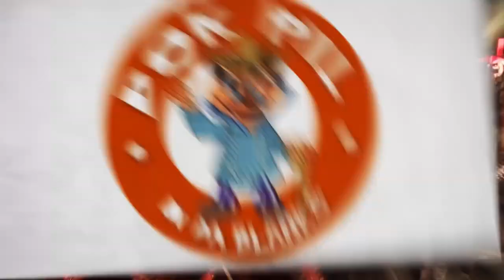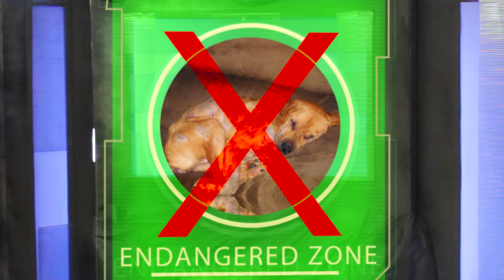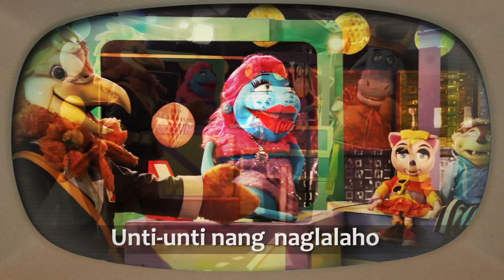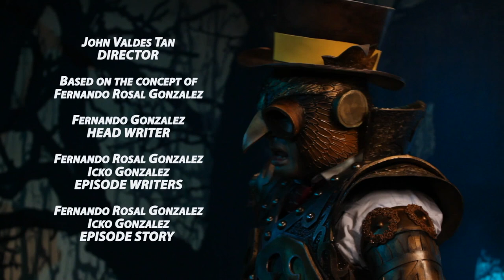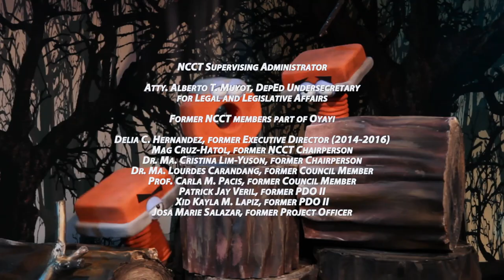Oyayi Episode 5 - NAWAWALA SI TARSIERA! (FINDING TARSIERA) - Full Episode (Official HD Version)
HOMESCHOOL DISCUSSIONS AVAILABLE IN FILIPINO AND ENGLISH

NAWAWALA SI TARSIERA! (FINDING TARSIERA)
Oh no! Tarsiera is missing and all of her friends set out to find her. Will they solve the mystery behind her disappearance?

EPISODE 5: Nawawala Si Tarsiera! (TAGALOG)

GRADES 1-3

Bago ang Pagpapanood sa Video:

Itanong sa mga mag-aaral, “Tungkol kaya saan ang palabas na ito? Sabihin, “Panoorin natin para malaman kung tama ang hula ninyo.”

Pagkatapos Mapanood ang Video:

Homeskulitan Kuwentuhan

• Ano ang paksang tinalakay sa kuwento? Tama ba ang hula mo?
• Sinu-sino ang mga tauhan sa kuwento? Ilarawan ang bawat isa.
• Saan naganap ang kuwento?
• Ano ang nangyari kay Tarsiera?
• Ano ang problemang tinalakay sa kuwento? Ano ang sanhi ng problemang ito?
• Paano nalutas ng mga tauhan sa kuwento ang problemang ito?
• Ano ang gagawin mo kung ikaw ang nasa kalagayan ng tauhan sa kuwento? Pumili ng isang tauhan.
• Sino ang paborito mong tauhan sa kuwento? Bakit?
• Ano ang mahalagang aral na natutunan mo sa kuwento?
• Paano mo isasabuhay ang natutunan mo sa kuwento?

GRADES 4-6

Pagkatapos Mapanuod ang Video:

Homeskulitan Kuwentuhan

• Ano ang buod ng kuwento?
• Ano ang sanhi at epekto ng problemang tinalakay sa video? Gumawa ng diagram upang ipakita ito.
• Ano ang naramdaman mo habang pinapanood ang video? Bakit?
• May hayop bang nanganganib nang maubos sa inyong lugar? Kung oo, ano ito at ano ang ginagawa ng mga tao sa inyo para protektahan ito?
• May karanasan ka bang kahalintulad ng naganap sa kuwento? Ano ito?
• Ano ang mahalagang aral na napulot mo sa kuwento? Paano ito makatutulong sa buhay mo?
• Anong bahagi ng kuwento ang pinakagusto mo? Bakit?
• Kung may bahagi ng kuwento na gusto mong baguhin, ano ito at bakit?
• Paano makakaapekto sa buhay ng mga hayop na nanganganib nang maubos ang pangangalaga sa kapaligiran?
• Ano ang maaari mong gawin upang makatulong sa pagprotekta sa mga  hayop na nanganganib nang maubos?

Na-enjoy ba ng buong pamilya ang episode na ito? Paano nakatulong sa inyo ang discussion guide? Gusto naming marinig ang feedback niyo. Maraming salamat!

EPISODE 5: Nawawala Si Tarsiera! (ENGLISH)

GRADES 1-3

Before Watching the Video:

Ask learners, “What do you think will this video be about?” Say, “Let’s watch the video and find out if you’re right.”

After Watching the Video:

Homeschool Discussion

• What is the title of the story? What is it all about? Did you guess the topic right?
• Who are the characters in the story? Describe each.
• Where did the story happen?
• What happened to Tarsiera?
• What is the problem discussed in the story? What is the cause of this problem?
• How did the characters solve the problem?
• What would you have done in the character’s situation? Choose a character.
• Who is your favorite character in the story? Why?
• What did you learn from the story?
• How will you apply to your own life what you have learned from the story?

GRADES 4-6

Homeschool Discussion

• What is the summary of the story?
• What is the cause and effect of the problem discussed in the video? Make a diagram to show this.
• What did you feel while watching the video? Why?
• Do you have an endangered species in your community? If yes, what is it? What is your community doing to protect it?
• Do you have a similar experience to what happened in the story? What is it?
• What is an important lesson that you have learned from the story? How will this help you in your life?
• What is the part of the story that you liked best? Why?
• If there is a part in the story that you would like to change, what would it be and why?
• How can environmental protection impact the lives of our endangered species?
• What can you do to help protect our endangered species?

Did you enjoy this episode? How helpful was the discussion guide? We'd love to know what you think. Thank you!